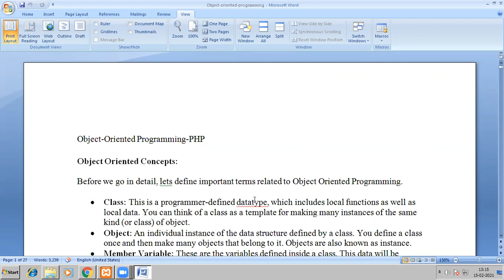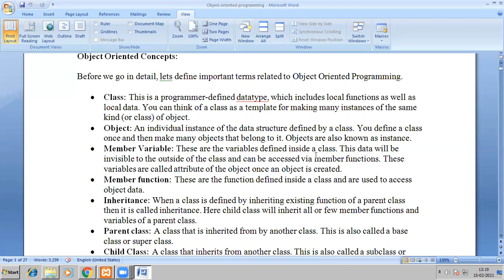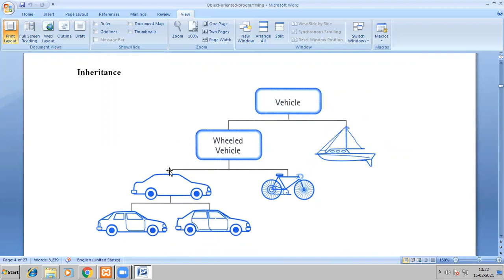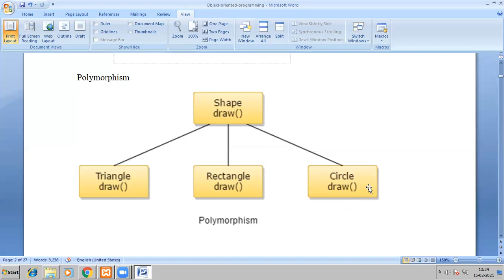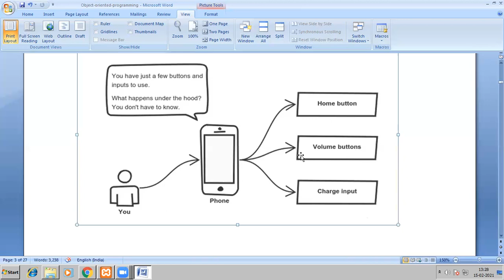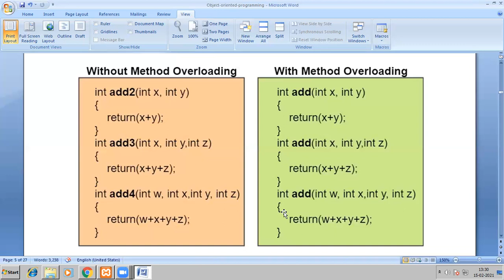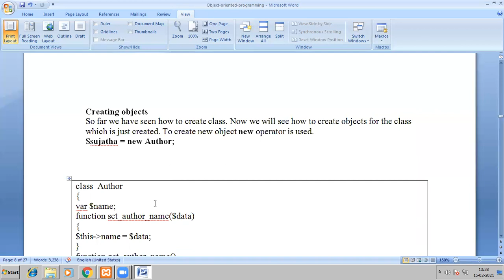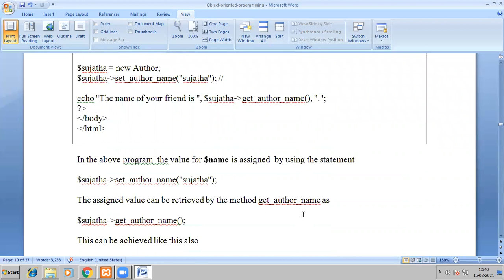php class intro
explains the basics of class declaration in PHP